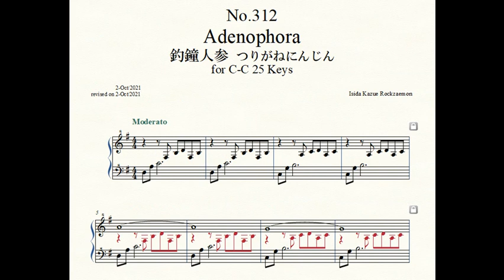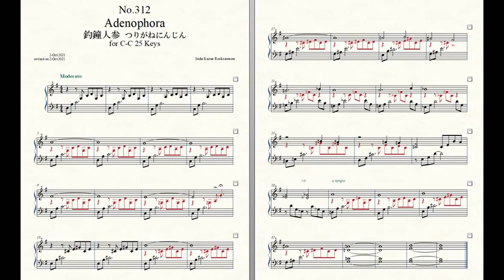Rockzaemon “Florum” Preludes for Celesta or Toy Piano No.312.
Rockzaemon.
Florum No.312. Vol.XXVI.

Adenophora 釣鐘人参 つりがねにんじん